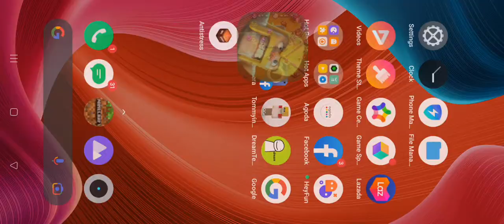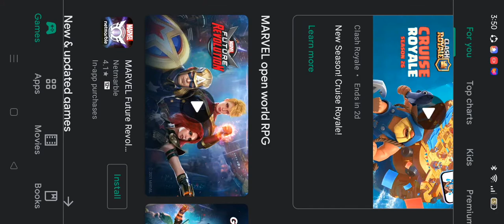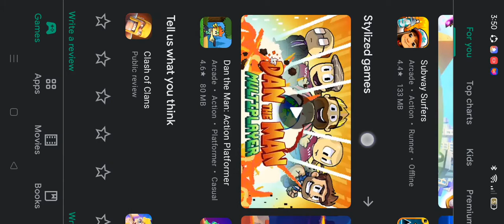long lost games story